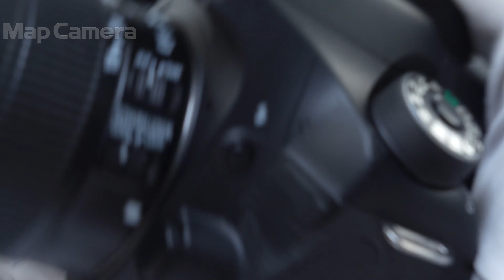Canon (キヤノン) EF-S18-55mm F3.5-5.6 IS STM 並品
Canon (キヤノン) EF-S18-55mm F3.5-5.6 IS STM

【ココがポイント！】APS-Cサイズセンサー用の標準ズームレンズ。静かで速いAFモーター「STM」と便利な手振れ補正付きで、カメラビギナーにも嬉しい1本です。